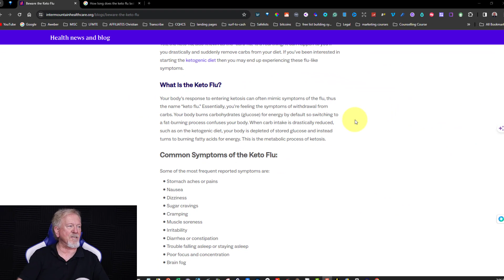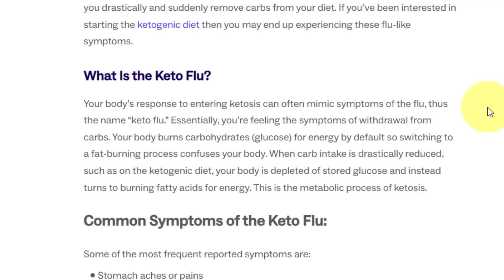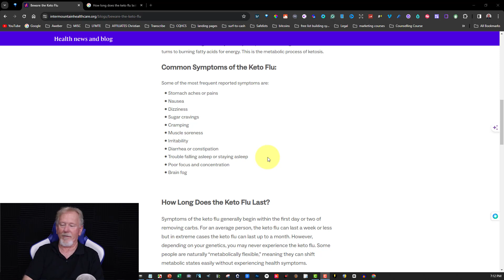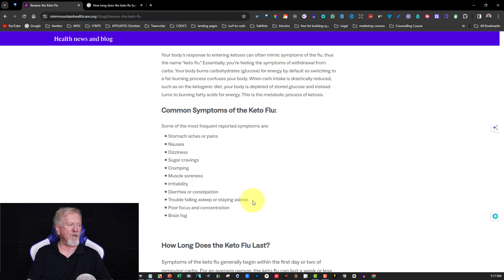What Is The Keto Flu And How Long Does It Last?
In this video we are speaking about What is the Keto Flu and How Long Does It Last?
What is the keto flu and how long does it last? That is probably a question you are asking because you are currently going through that right now. So lets answer the question "What Is The Keto Flu And How Long Does It Last?" In this video we want to touch on how the keto flu is effecting me. I asked that exact question today. I went to Google and asked how long does the keto flu last? I really wanted to know how to get over the keto flu. I knew patience was the real answer, but I wanted to know if something else within the carnivore diet would help. what are the keto flu symptoms, So in this video we will explore all of these points. I have been blessed by the fact that I have not had anyone tell me the carnivore diet is unsafe. I also discuss when does the keto flu start? I love eating the Carnivore dietSo I hope the highs and lows of my journey will encourage you to choose a healthy lifestyle.